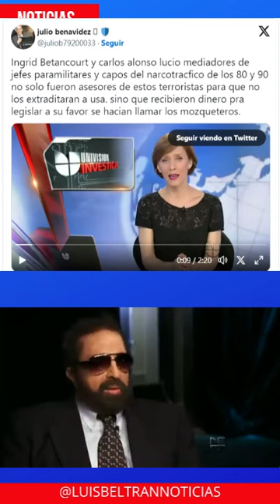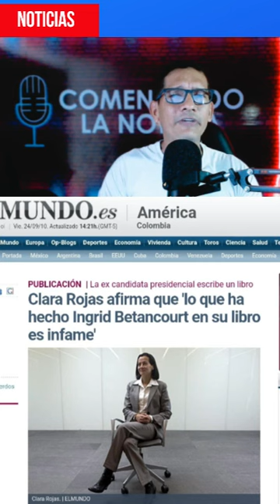El nuevo caballito de batalla de Vicky Dávila de Gnecco la Sra. Íngrid Betancourt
El nuevo caballito de batalla de Vicky Dávila de Gnecco la Sra. Íngrid Betancourt  cuestionada de manipuladora y desleal, pide la salida urgente del presidente PETRO de su cargo.
Quédense en el video Descubrimos unas verdades.